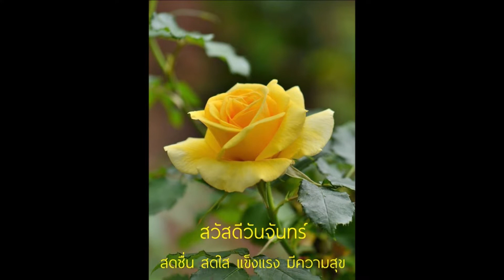แอน ทองประสม พูดถึงผู้ใหญ่